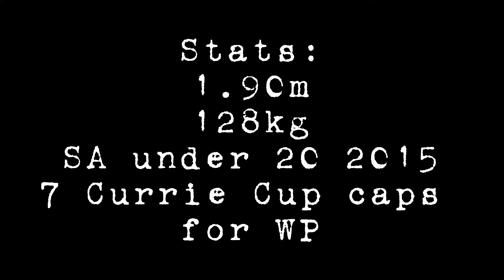Meet the players: Frans van Wyk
Meet Bulls' prop Frans van wyk, who is making a big impression already in his short time at Loftus.